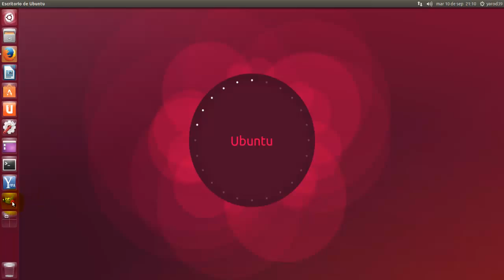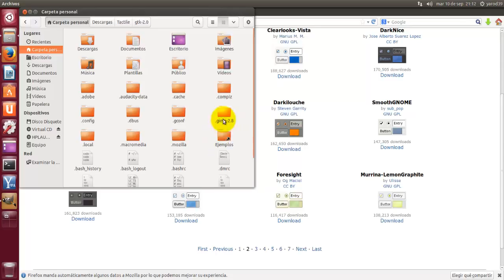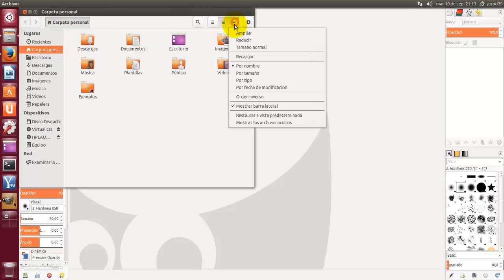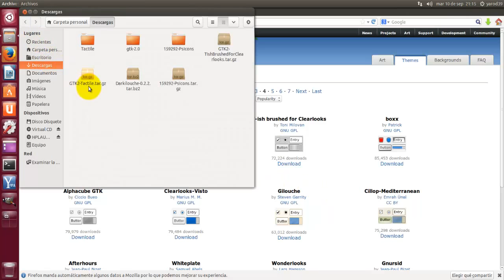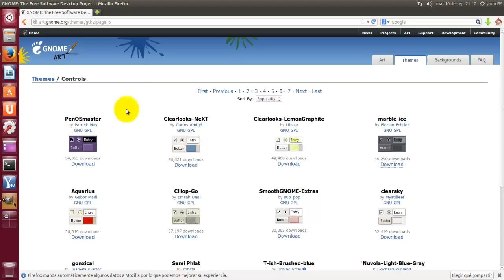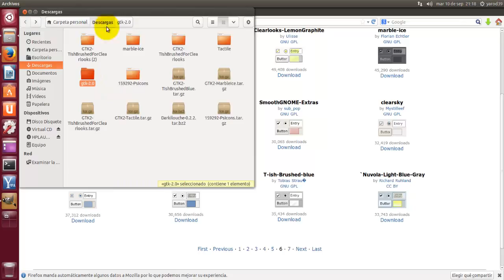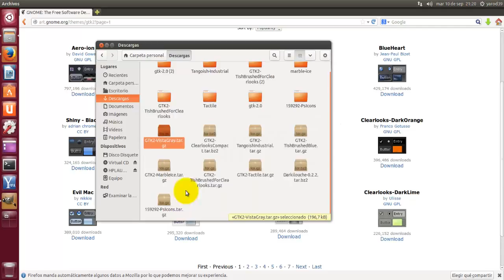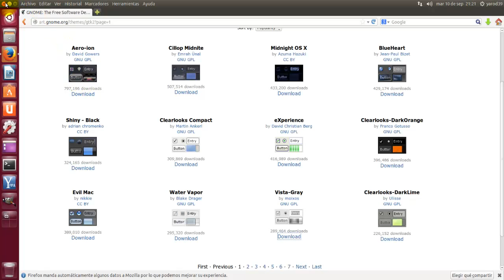TEMAS GIMP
descargar y aplicar temas visuales para gimp 2.8.6